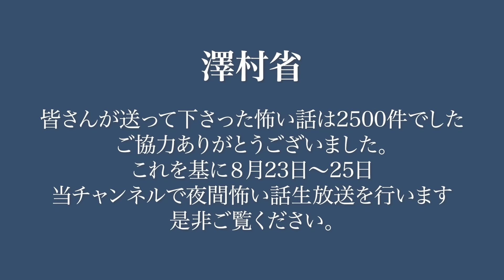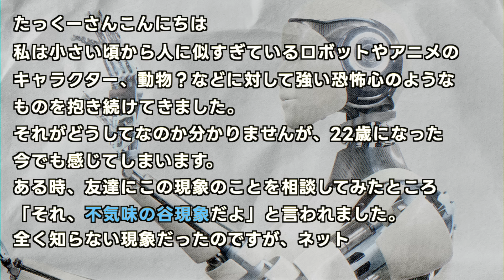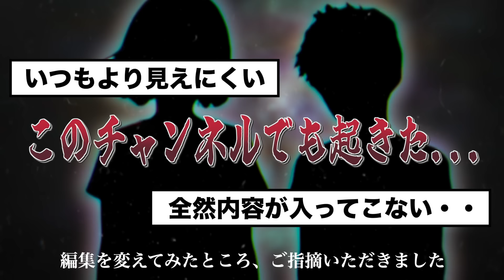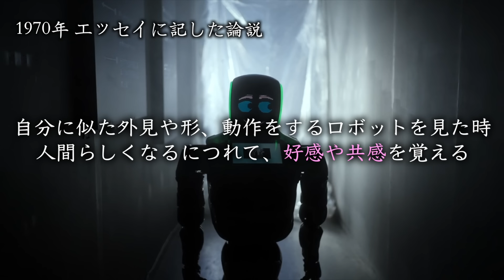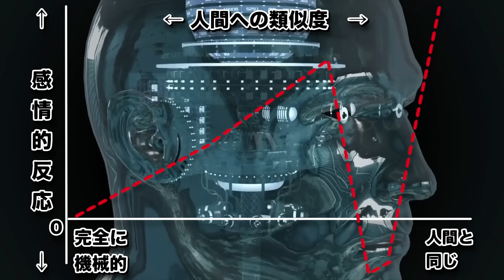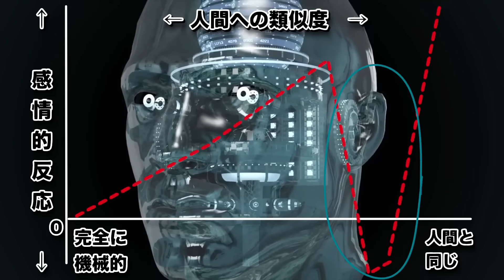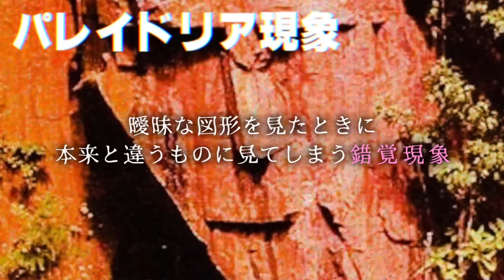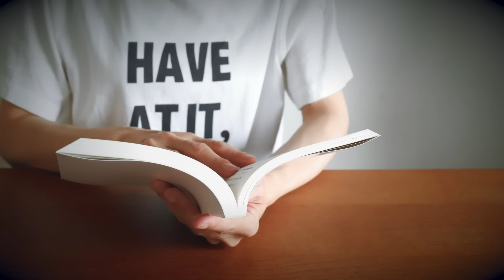99.9%の人が感じた事がある現象をご存知ですか？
生配信
8月23日,24日,25日

※ご応募いただいた作品全てのご紹介はできかねますので、あらかじめご了承ください。
※特定やトラブルを防ぐため、一部改変してご紹介させていただく可能性がございます。
※生配信にてご紹介したすべてのお話しを書籍に掲載することはできかねます。あらかじめご了承ください。

○注意事項○
・採用された方には書籍出版にあたり確認などを含むご連絡、およびたっくー直筆のサイン入り書籍のプレゼントがございます。そのため、応募者情報はお間違いのないようご記入くださいませ。万が一応募者情報に不備があった場合には、書籍の掲載および発送が取消となる場合がございます。
・酷似している話が見つかった際には採用及び書籍のプレゼントが取消となる場合がございます。
・書籍掲載時、必要に応じて改変・再編集する場合がございます。予めご了承ください。

発売日 2023/8/30
・Amazon商品ページ(特装版)
・Amazon商品ページ(通常版)

上巻はこちら！

公式運営アカウントのフォローもお願いします！